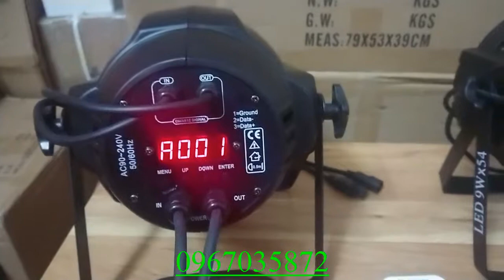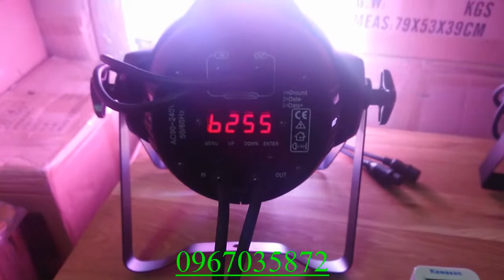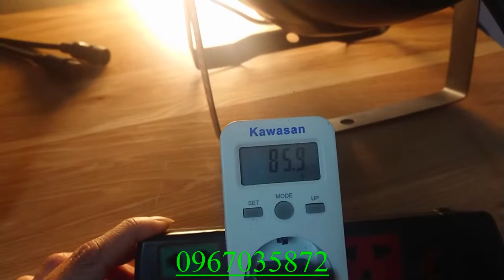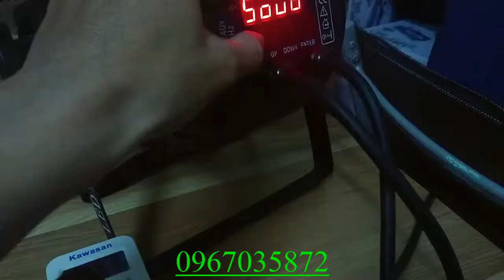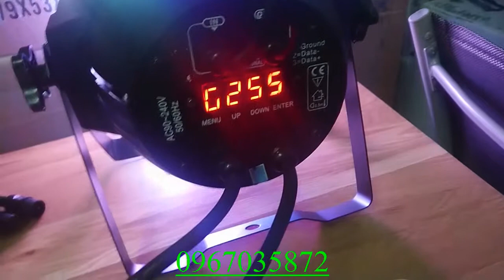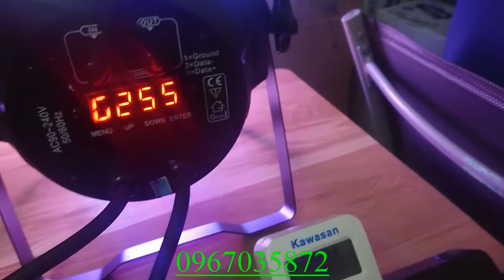Hướng dẫn cách nhận biết đèn par led đủ công suất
Hiện nay, trên thị trường có rất nhiều dòng đèn par led giá thành cũng rất khác nhau. Để tìm mua được loại đèn par led đủ công suất chính hãng là rất khó nếu không biết chỗ mua chuẩn.
Video trên đây công ty chúng tôi hướng dẫn quý vị cách phân biệt đâu là đèn par led đủ công suất đâu là đèn par led hàng chợ.
Video này rất hữu ích cho những khách hàng đang có nhu cầu tìm mua đèn par led sân khấu.
Để tìm mua được loại đèn par led đủ công suất, chính hãng quý vị truy cập:
Công ty TNHH Thiết Bị Công Nghệ Số VN
Số 6n2 ngõ 90 đường nguyễn tuân, thanh xuân, hà nội